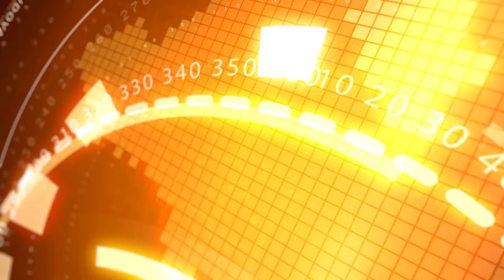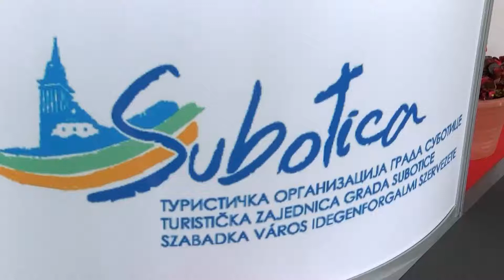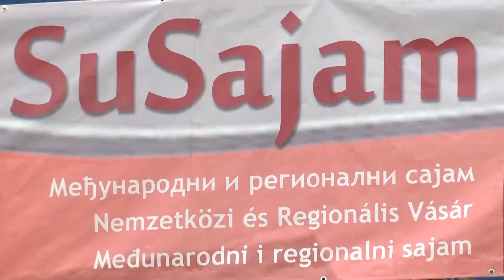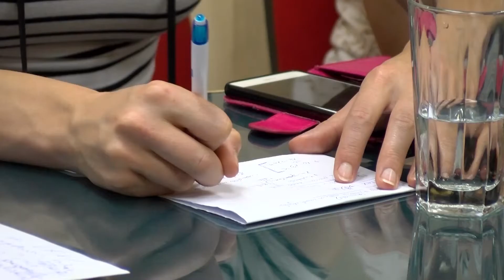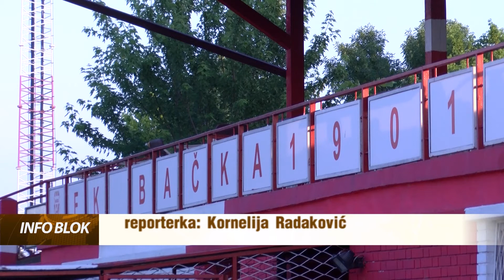Info blok 01.06.2017.